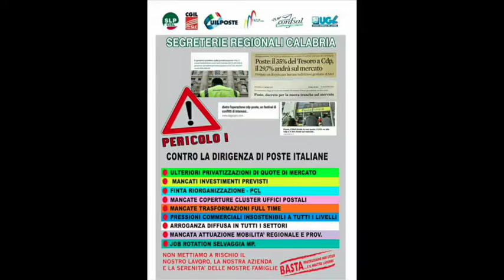Manifestazione 18 Luglio 2016 - Cataldo Pinacchio (Coordinatorere Naz.le Quadri SLP Cisl Catanzaro)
Manifestazione regionale unitaria lavoratori Poste Italiane SPA.
Catanzaro, 18 luglio 2016, sit-in di protesta in piazza L. Rossi.
Intervista a Cataldo Pinacchio, Coordinatorere Nazionale Quadri SLP (Sindacato dei Lavoratori Poste) Cisl Catanzaro.